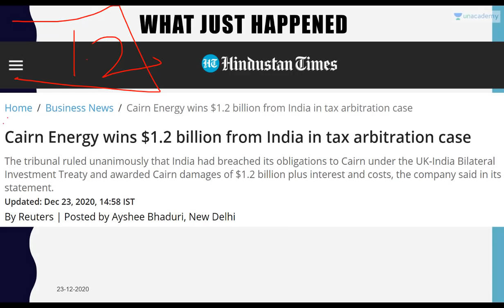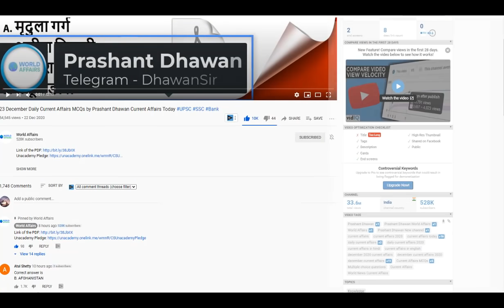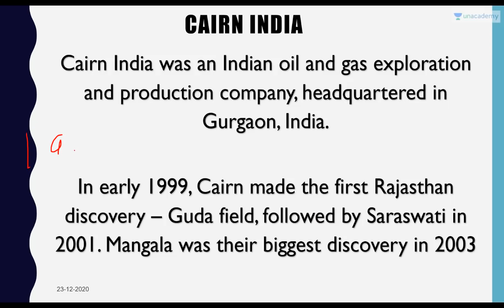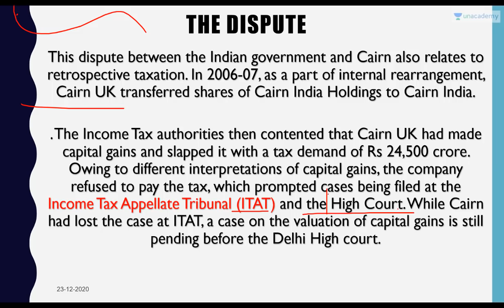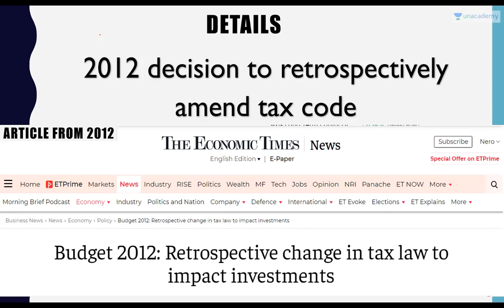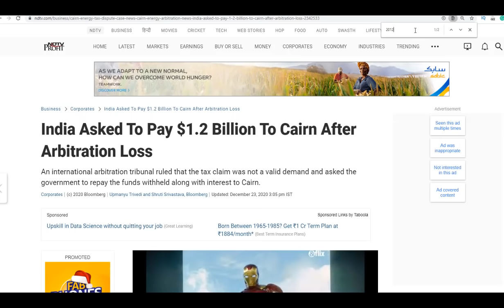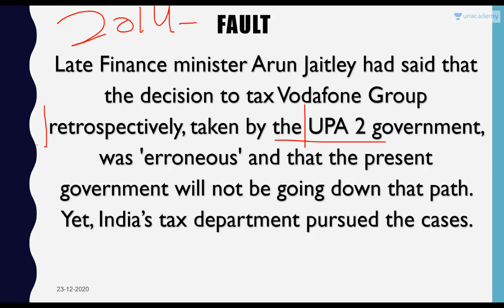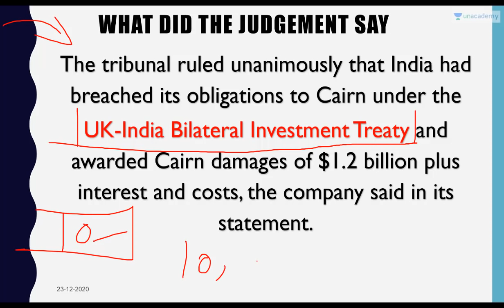India loses 1.2 Billion Dollar Case again Cairn Energy भारत चुकाने होंगे 1.2 अरब डॉलर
In this video lecture, Prashant Dhawan brings you "India loses 1.2 Billion Dollar Case again Cairn Energy भारत चुकाने होंगे 1.2 अरब डॉलर".

Unacademy Subscription Benefits:

1. Learn from your favourite teacher
2. Dedicated DOUBT sessions
3. One Subscription, Unlimited Access
4. Real-time interaction with Teachers
5. You can ask doubts in the live class
6. Limited students
7. Download the videos & watch offline